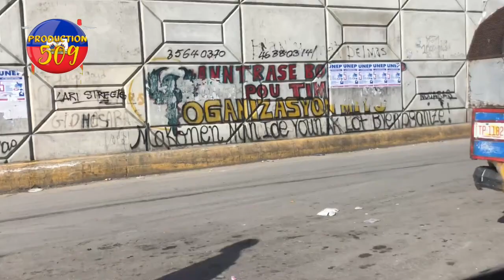theriel thelus bat tout verite sou lanmo eric jean baptiste men poukisa chèf gang ti makak tout mesy